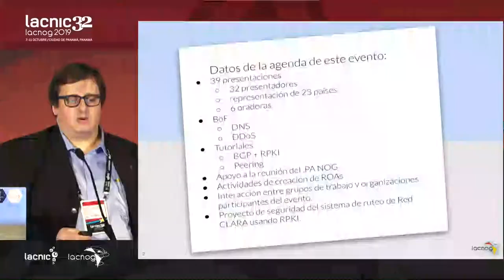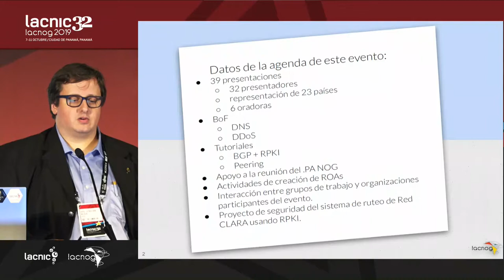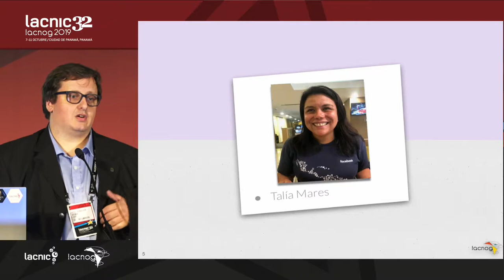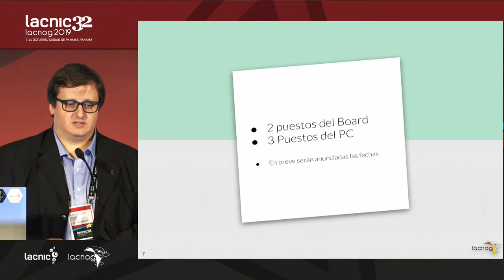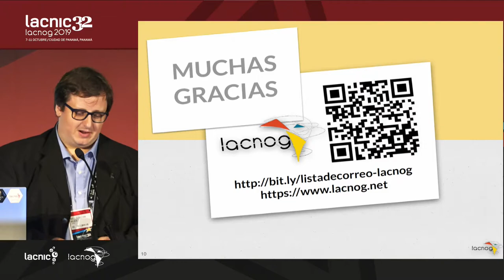Ceremonia de clausura LACNIC 32